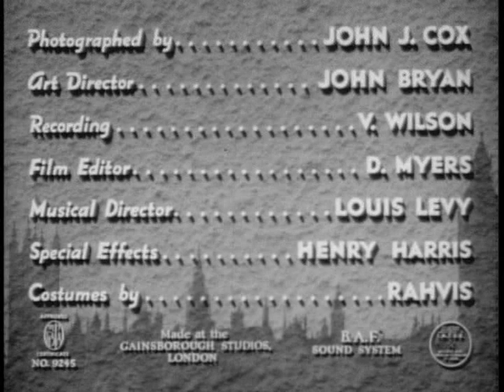Adventures of Tartu, The 1943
A British soldier that is fluent in both Rumanian and German is recruited for an undercover assignment inside Nazi-controlled Czechoslovakia.